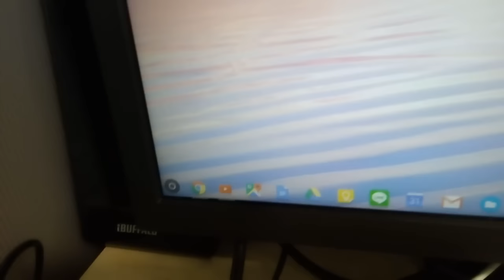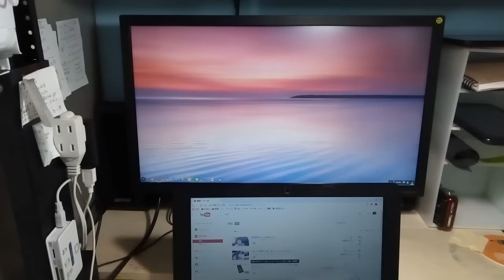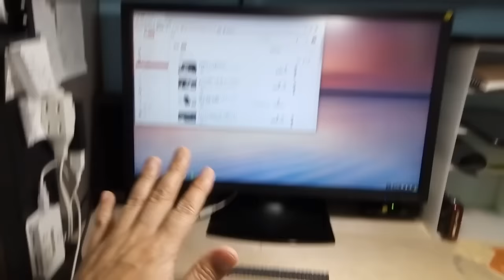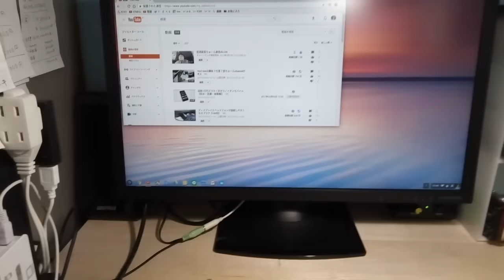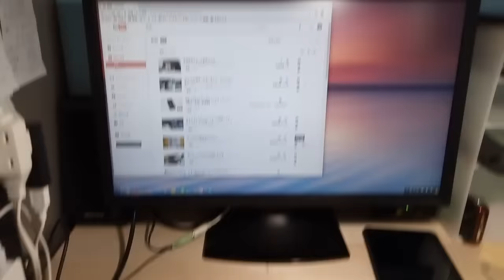爆誕！Chromeデスクトップパソコン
NTT-Xストアで購入した8980円のHDMI端子付きディスプレイをChromebookに接続してデスクトップ風に使ってみました。OSのアップデートによりさらに使いやすくなっています